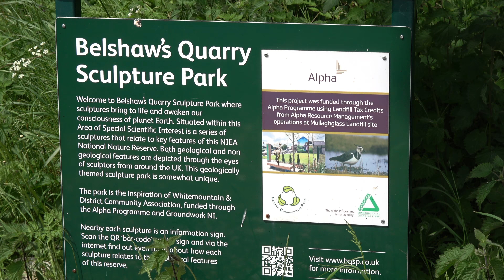SONY FDR-AX53 + Rode Videomic Pro Rycote --- Belshaws Quarry in 4K -3840 x 2160p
Filmed with Sony FDR-Ax53 and Rode Videomic Pro Rycote Mic.
If anyone would like to support me in getting a more Professional 4K camcorder any Donation would Help